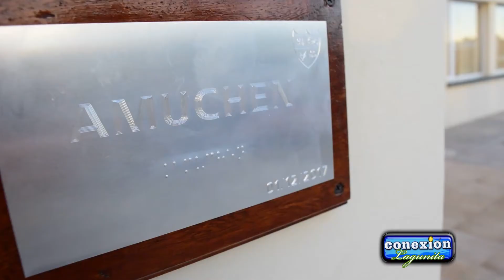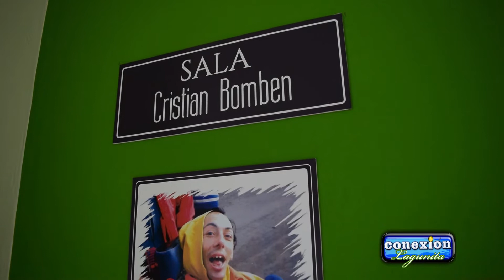Inauguración del edificio de Amuchen - Regina - Conexión Lagunita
Quedó inaugurado el edificio propio de Amuchen en V. Regina.